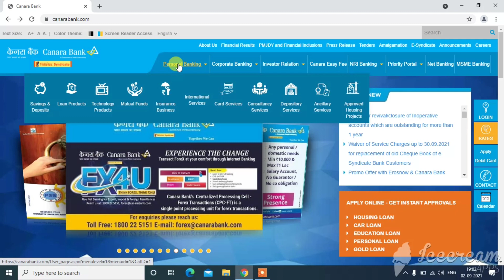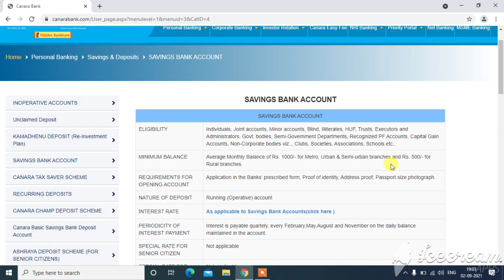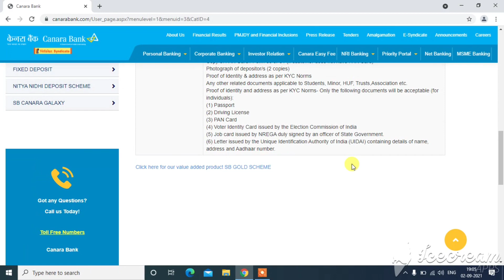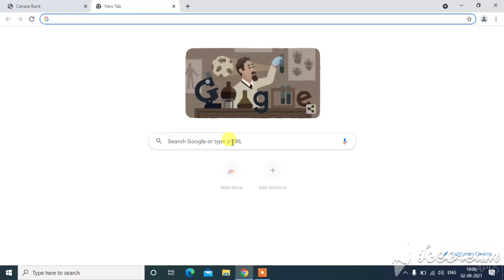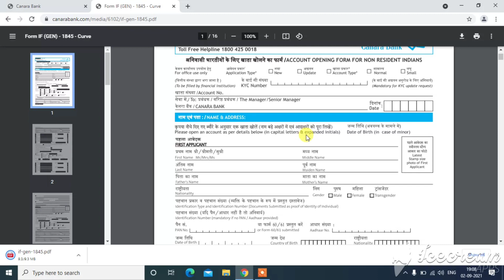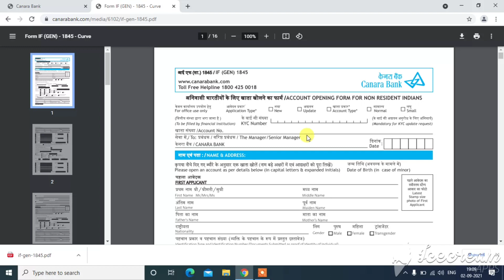Canara Bank Online Account Opening | Zero Balance | How To Open Canara Bank Account Online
Hello guis aaj ke is video me hum aapko batane wale hai ki canara bank me online khata kaise khole zero balance. To is video me ant tak bane rahe Thanks

Your Quaries -